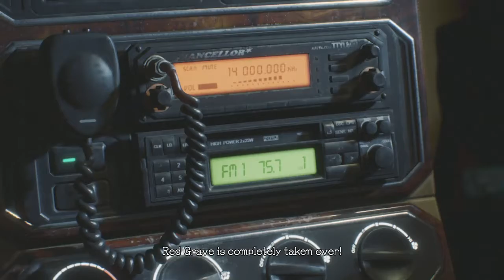Devil May cry 5 opening |Showdown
Devil may cry 5 opening

Platforms: PlayStation 4, PlayStation 5, Xbox One, Xbox Series X and Series S

Buy from Amazon ⬇️

Devil May Cry 5 (PS4)